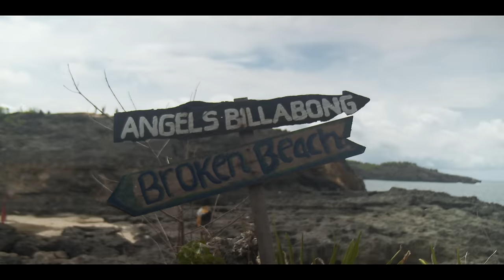Jux - Unaniweza (Official Music Video)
Jux delivers the official video for Unaniweza, off his 2019 album titled 'The Love Album'. Audio produced by Abba Touches and Video shot & Directed by InnoStuart( STUWORKS) in Bali, Indonesia 🇮🇩 and some of shots by Bm Visuals in Serengeti, Tanzania 🇹🇿.
 The video shows Jux and his Girlfriend Nnayika enjoying their life. Jux and  Nnayika, they believe that being deeply loved by someone gives you strength, while loving someone deeply gives you courage. Enjoy the video

Intro:
Abbah

Verse:
Pindi ukicheka we,
Mi moyo unanitabasamu
Huwa mwenye kujihisi mororoo
Ila ukilia we,
Hata kula nakosa hamu
Huwa mwenye kujihisi dororo

Pre-Chorus:
Ukiwa karibu na mie
Najiona bora
Lakini ukiwa mbali baby
Baridi linachoma
Uwepo wako we na mie
Umetia fora
We ndo daktari darling nikitaka kupona

Chorus:
Unaniweza weza
Unaniweza weza
Unaniweza weza
Unaniweza weza

Verse:
Sitamani mwingine
Wala sidhani ka ataweza kutokea
Maana mambo yako moto moto moto
Labda upite ushetani mwingine
Maneno ya watu nishazoea i don’t care
Kila kukicha chokochoko
Unavyonipa rahaa
Ndo na nenepa mie
Penzi lako na tinga na ringa na bembea
Kinachokufaaa
Usisite niambie
Kwako niko radhi, hata zege nibebe machinga ni nadishee

Chorus:
Unaniweza weza
Unaniweza weza
Unaniweza weza
Unaniweza weza

Outro:
Unaniweza weza
Yeiyeeee, I do it for love, For love
Unaniweza weza
For love , For love , I do it for love
Yeeeee
Unaniweza weza